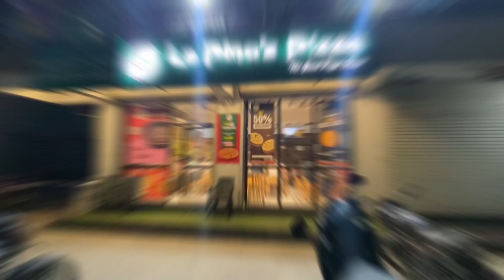MY FIRST EXPERIENCE IN LAPINOZ PIZZA 🍕|| FAMILY KE LIYE BHI LE LIYA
About video:- aaj humbe first time lapinoz ka pizza try kia good taste but not better than Dominoz…